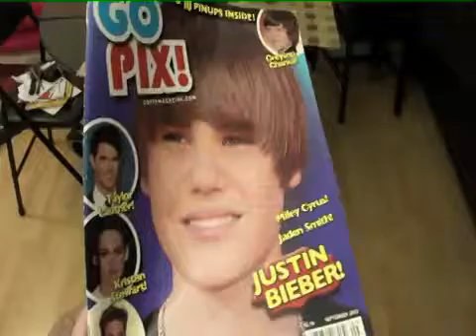Angry cat attacking justin bieber